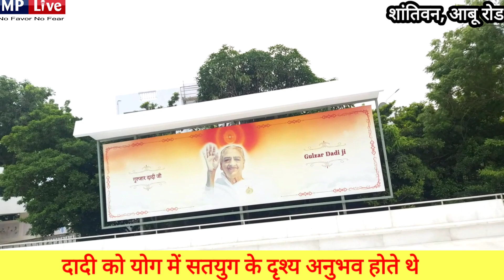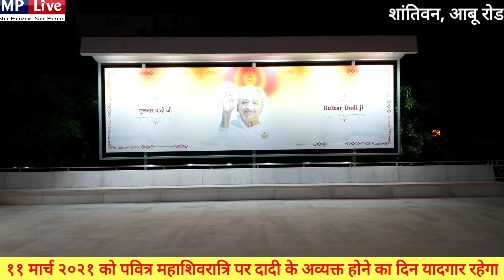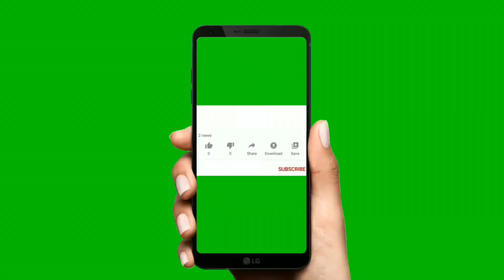अव्यक्त लोक | विश्व का सबसे शक्तिशाली और सुंदर स्मारक | memorial of dadi gulzar | गुलज़ार दादी | shiv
ब्रम्हाकुमारी के वर्ल्ड हेड क्वार्टर माउंट आबू में है दुनिया का सबसे खूबसूरत और बेहद शक्तिशाली स्मारक जोकि दादी गुलजार की याद में बनाया गया और यहीं पर दादी गुलजार की अस्थियां भी है।

Avyakt Lok, Memorial of Dadi Gulzar situated at Shantivan, Abu Road.

mplive.co.in  is 10 years old Hindi and English news digital platform that work as a reflection of the society. It helps in bridging the gap between the users andand the current happenings in the society all around the world.